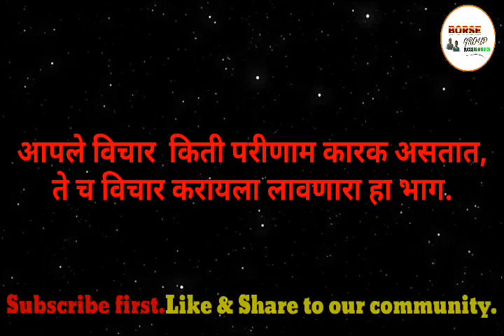एक होता विचार... Case study,by - Yogesh Borse.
एक होता विचार... Case study